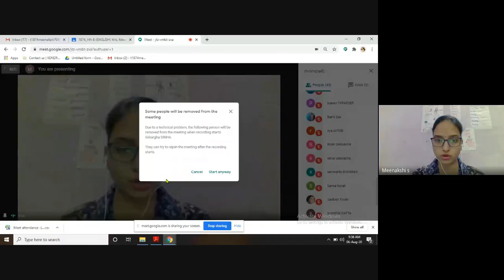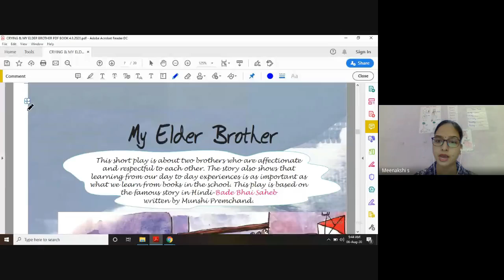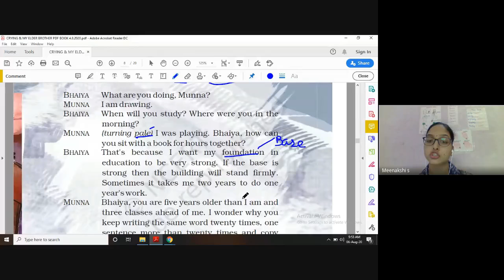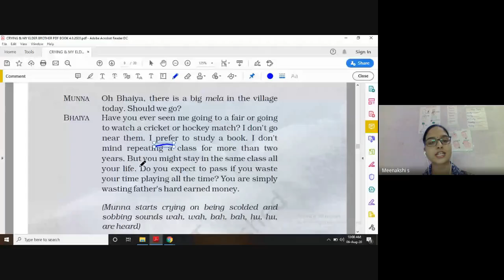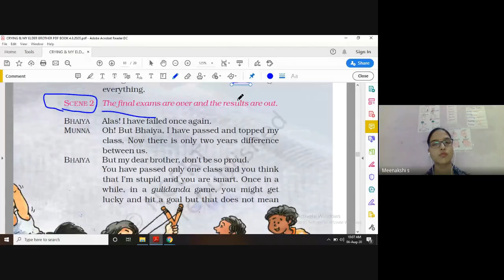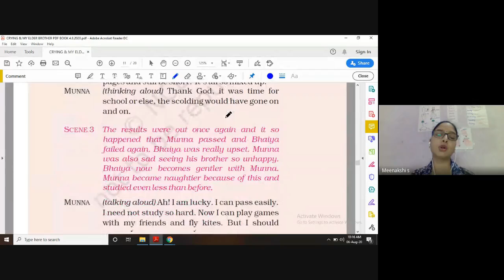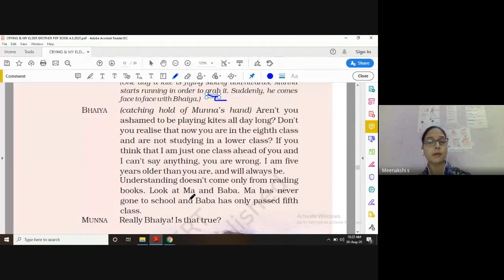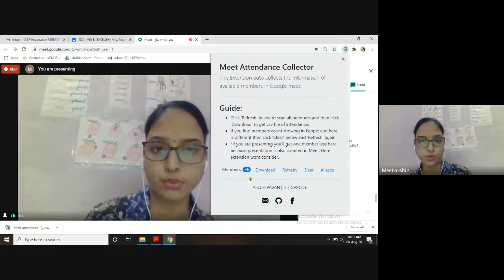CLASS-5th ENGLISH (CHAPTER- MY ELDER BROTHER) (6.8.2020)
LIVE SESSION RECORDED VIDEO